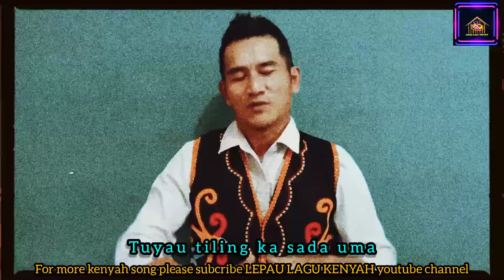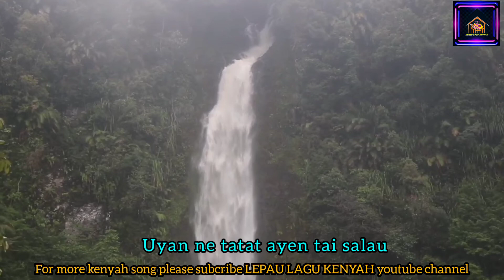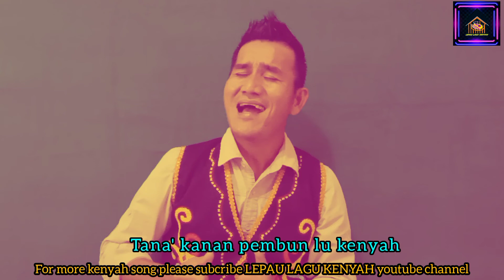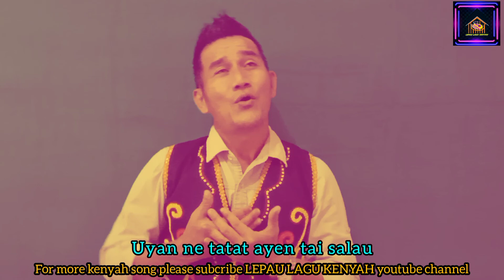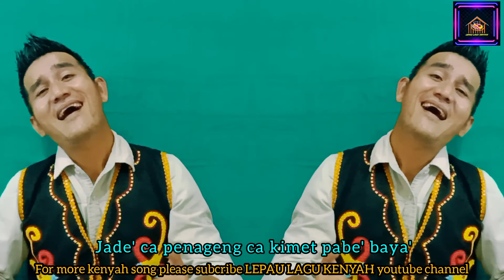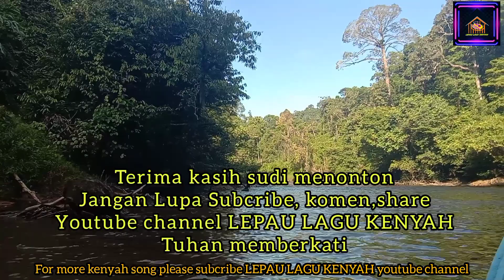NGEBAWA' NE ILU - EDWARD SELING - LAGU KENYAH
Syukur ngan pembau ngadan Tuhan uban larui nak pengagat kuma ilu mung..tiga tawai kuma ilu mung uban lepa nyukong tengayet kimet ke' yak iut ini..Ca belian mading pelak pakai pesalau ilu, tiga tawai kuma @Cenganak Studio uban lepa uyan muzik ini ngan selawan lan..yak biok tekak kimet kek dalem uyan lirik lagu ni apan ilu anak kenyah sukat, petubo, mepo, mambin, jagak mung main asen tepat...ayen dayo bangsak diak ca tai nganun kidi bayak, kuak layan dita sape' tepat ni, ca anugerah cin tepun kuma ilu ni, tapek tai salai ne dita ilu kenyah main kidi, kadok bngsak diak ca kelok nganun kidi, bek un hairan ca tau yak kenai bayak te, un dulu bangsak dia ca kuma sape' ni anun da..ina ilu malap..arep tepat ngebawa kimet tubo main asen lu..melalui lagu ini, ake badak kimet kek ngan apan lu ngebawa kidi anak² kenyah..aik yak tubo kidi dalau duun ilu..Tiga tawai, puji Tuhan...
cin ake..EDWARD SELING🙏🙏